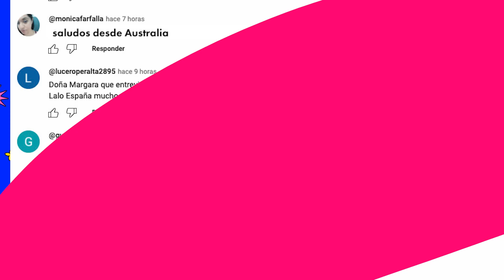Entrevista con Armando Hernández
Márgara Francisca en entrevista con Armando Hernández un excelente actor.